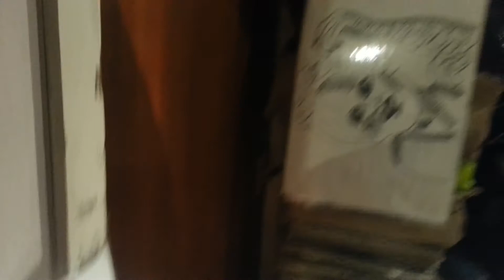FACE 2000 ONE WAY WHO'S FOOLIN WHO GIVE ME ONE MORE CHANCE